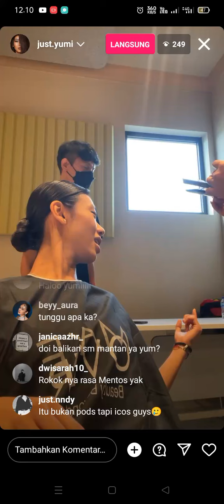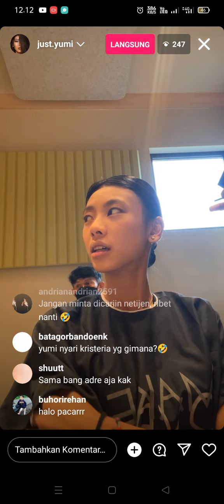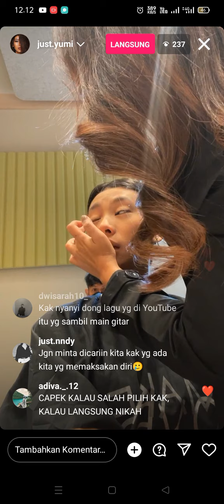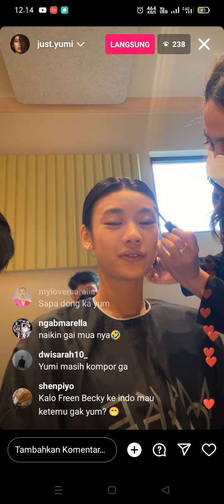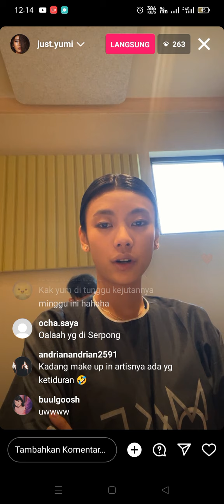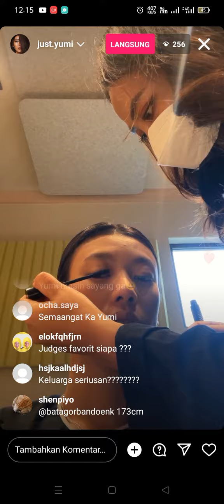yumi intm pengen langsung di lamar